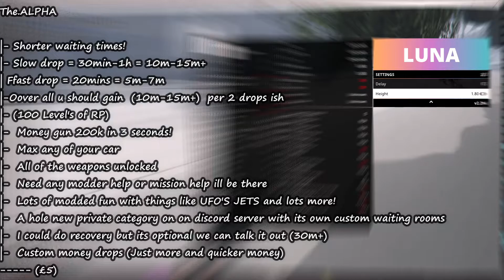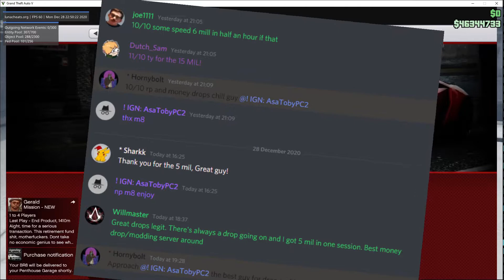Free GTA5 online money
Socials!